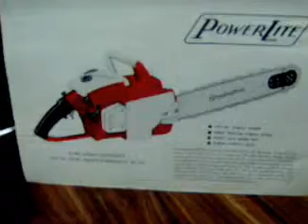Remington PL4 Chainsaw Radio ad